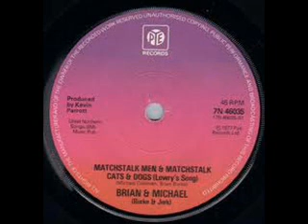Brian & Michael - Matchstalk Men and Matchstalk Cats and Dogs